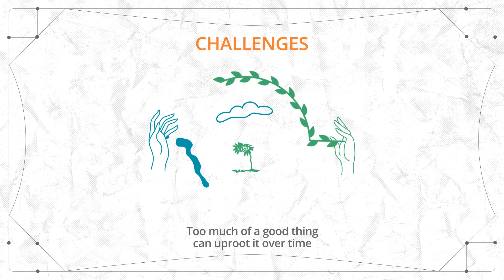Cancer & Taurus Love Compatibility – A Strong, Romantic Partnership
There are ups & downs in every relationship, but are you truly compatible? Learn about the good & bad traits that make up a Cancer & Taurus relationship, as well as the keys to a successful union.

Get a reading with a psychic today to learn more about your relationship compatibility

Read the Cancer and Taurus Love Compatibility corresponding blog post to get all the details